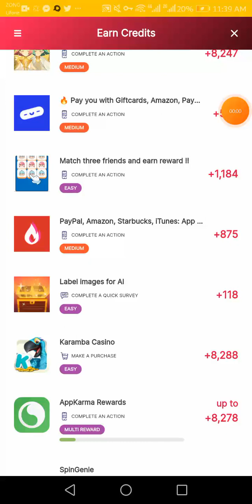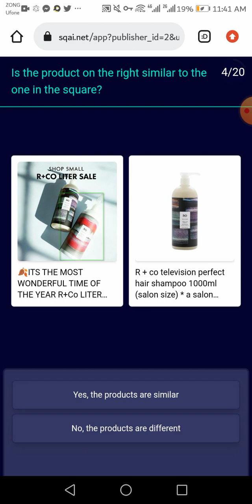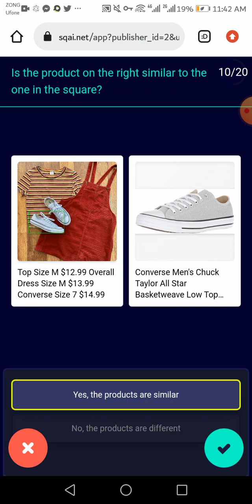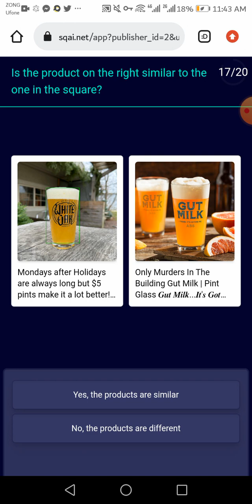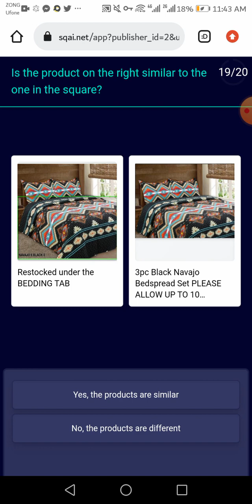How to complete Easily 15 Level Label images for Al Task Latest tricks 2022